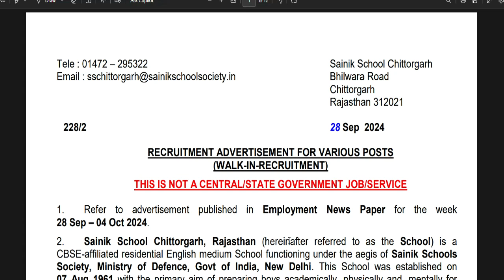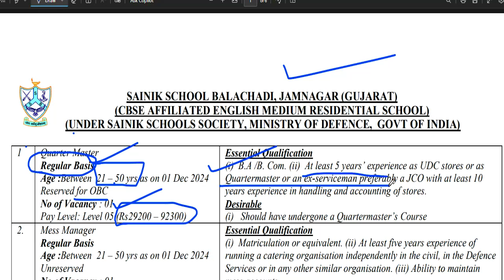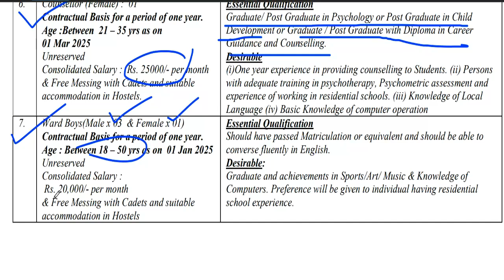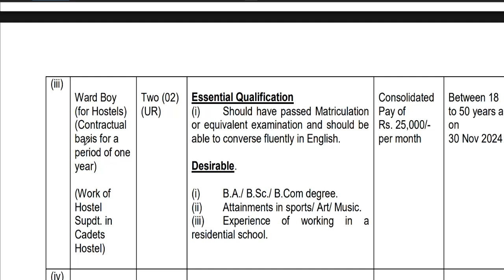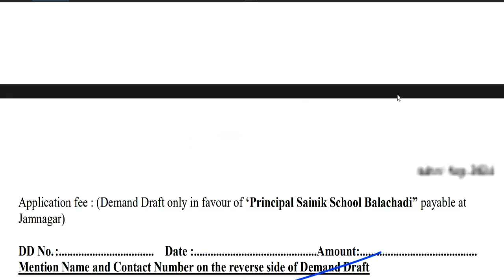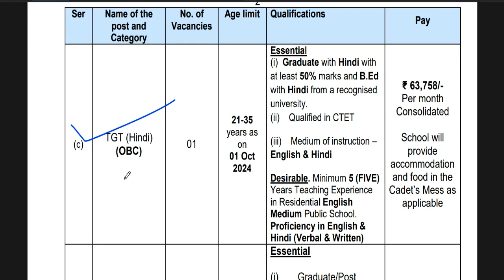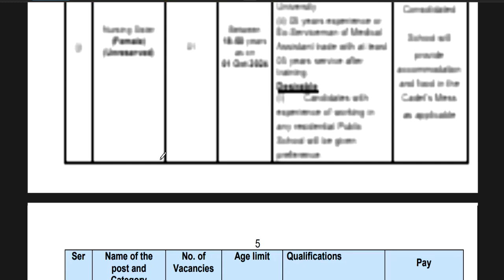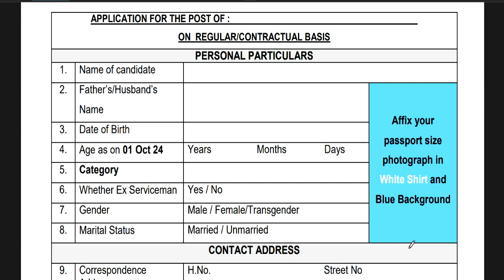3 SAINIK RESIDENCIAL SCHOOL TEACHER RECRUITMENT 2024 | PERMANENT+CONTRACTUAL VACANCY | SALARY-63000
नमस्कार ,students  sabhi  Gov. private vacancy se sambandhit information apko channel per milti hai|| | 3 SAINIK RESIDENCIAL SCHOOL TEACHER RECRUITMENT 2024 | PERMANENT+CONTRACTUAL VACANCY | SALARY-63000Permanent  प्राथमिक सरकारी शिक्षक भर्ती 2024-25 | 1 Oct से आवेदन शुरू | AGE, SALARY, qualificationARMY SCHOOLमे शिक्षक बनने का मौका | PRT TGT PGT POSTS Permanent Vacancy | AGE, SALARY, qualificationARMY SCHOOL मे आई नई भर्ती | Permanent Vacancy | जल्दी आवेदन करे | AGE, SALARY, qualification ARMY SCHOOL मे आई PERMANENT नई भर्ती | PRE PRIMARY PRT | TGT | PGT | जल्दी आवेदन करे | AGE, SALARYKASTURBA BALIKA SCHOOL VACANCY मे आई नई भर्ती | जल्दी आवेदन करे | बिना फीस आवेदन | AGE, SALARY, KVS मे सभी पोस्ट मे आई नई भर्ती | जल्दी आवेदन करे | RAGISTRATION 10 अगस्त तक | बिना फीस आवेदन   13 कस्तूरबा बालिका विद्यालयशिक्षक NEW VACANCY NOTICE OUT || KGBV शिक्षक भर्ती  form || how to applyKVS बाल वाटिका  NEW VACANCY NOTICE OUT || KENDRIYA VIDHYALAYA शिक्षक भर्ती   form || how to apply
1241 POST || KASTURBA GANDHI BALIKA VIDHYALAYA TEACHER RECRUITMENT || COMPLETE INFORMATION1241 KGBV TEACHER VACANCY 2023 |💯% OFFICIAL NEWS